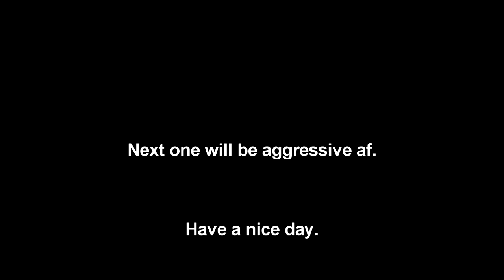"ATTACK" ☆ EFT FRAG MOVIE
OPEN ME

Current IGN - BlackTarHeroin

Cinematic clips from ► NikkiHD - CLOCKWORK 5

This video contains clips of kills against PMC, Scav & Scav players.

FOV : 75

Head Bobbing : 0.2

Overall Graphics Quality : High, Anti-aliasing OFF.

Sens : 1.04, ADS 0.5

800 DPI